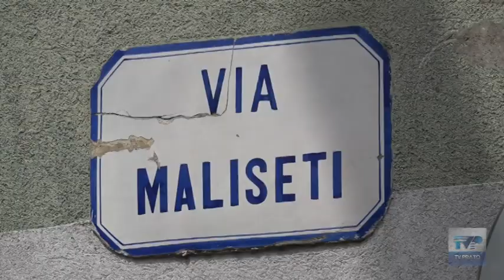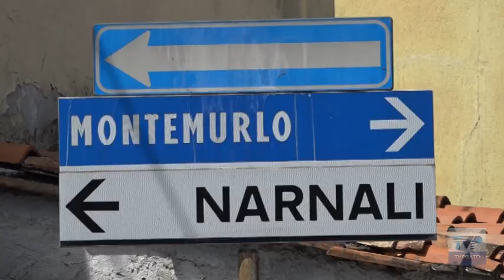Posta consegnata in ritardo a a Maliseti, le bollette arrivano già scadute